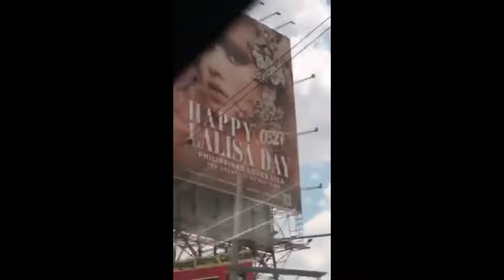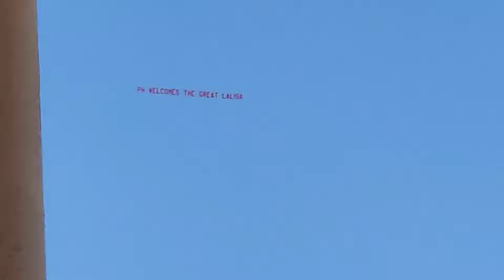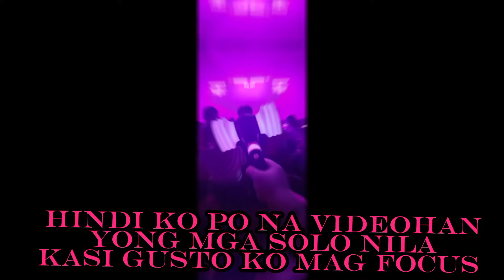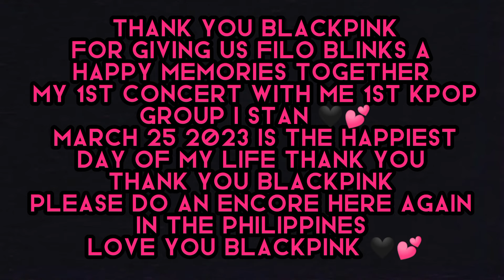BLACKPINK BORN PINK (MANILA,BULACAN)CONCERT VLOG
Watch my 1st ever concert with my 1st ever kpop stan (BLACKPINK)

WHERE TO BUY KPOP MERCH??
-here is my trusted shops in shopee~
just click the link here

other information's:
age: 17
cam: Canon m100
editing App : CAPCUT
thumbnail editir : CANVA